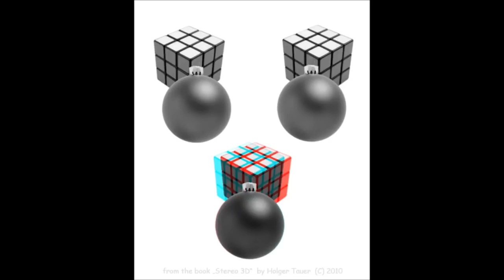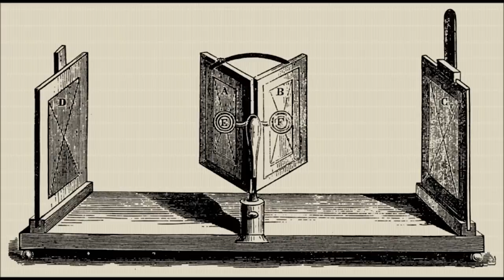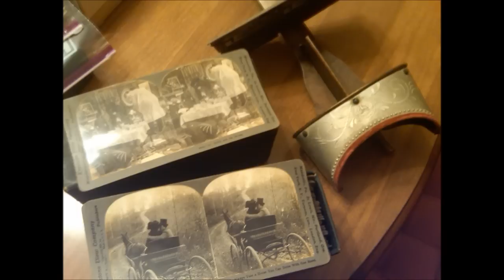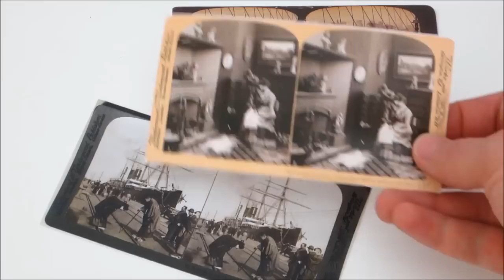DIY Hacks & How To's: Make a 3D Viewer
3D photography or stereoscopic photography is the art of capturing and displaying two slightly offset photographs to create three dimensional images. The 3D effect works because of a principle called stereopsis. In this episode of DIY Hacks & How To's, Jason Poel Smith shows you how to build your own 3D viewer.  Read all about it on MAKE Here are the instructions on Instructables